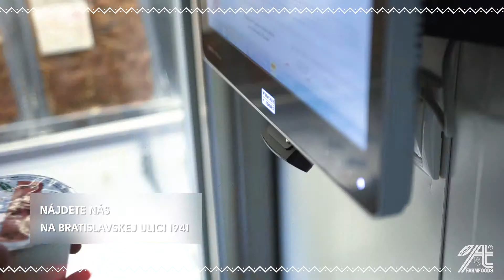Otvorili sme samoobslužnú predajňu FARMFOODS v Šamoríne